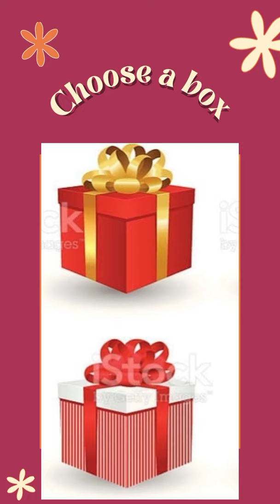choose a gift box 🎁 game let's play / subscribe like comment / 1k + views / fathima's heaven